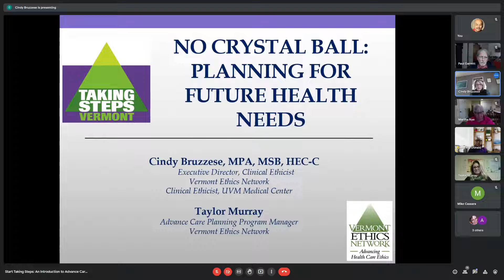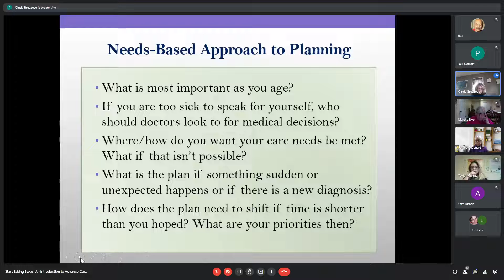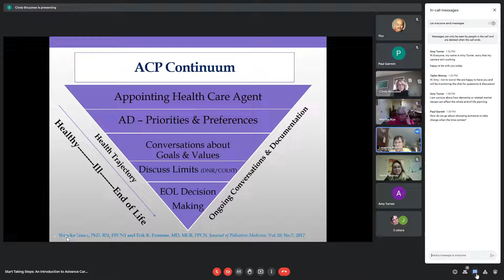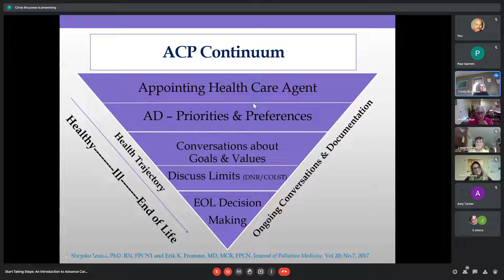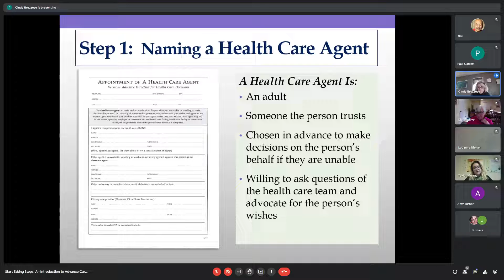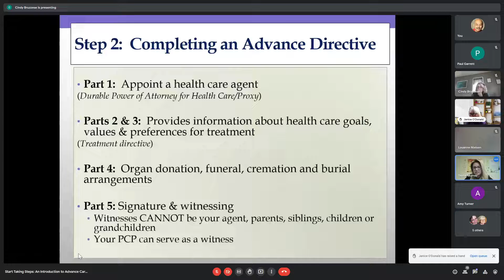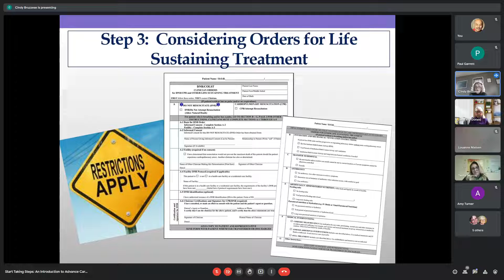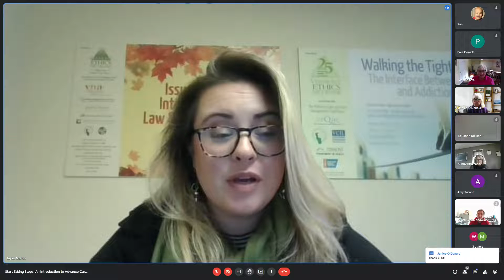Start Taking Steps - Advanced Directive Planning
Advanced Directive Planning presented by Vermont Ethics Network on November 2, 2021